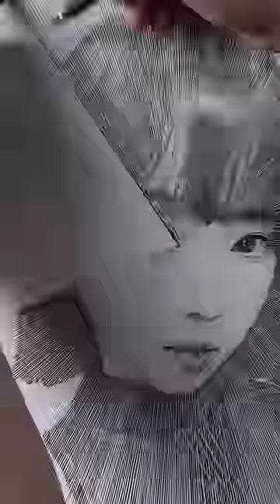Drawing Aespa with a thread